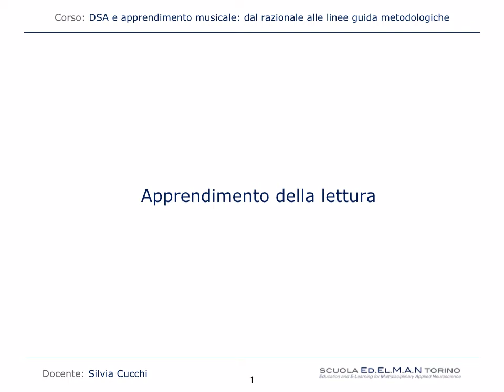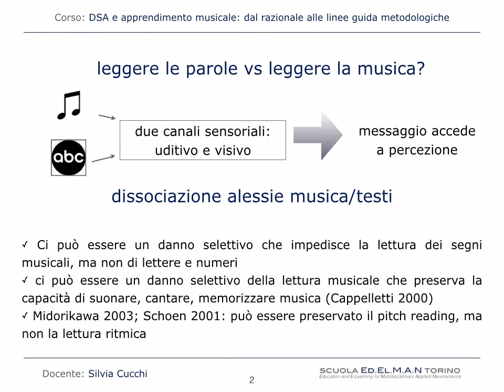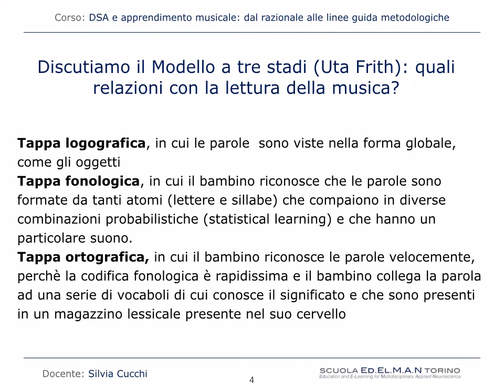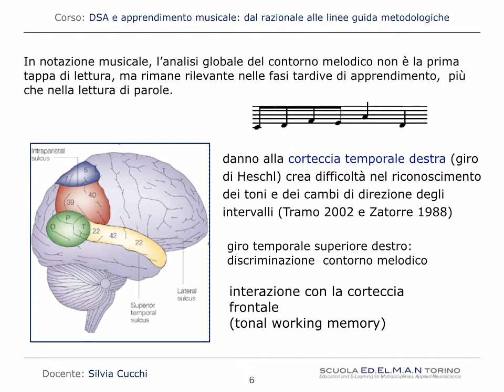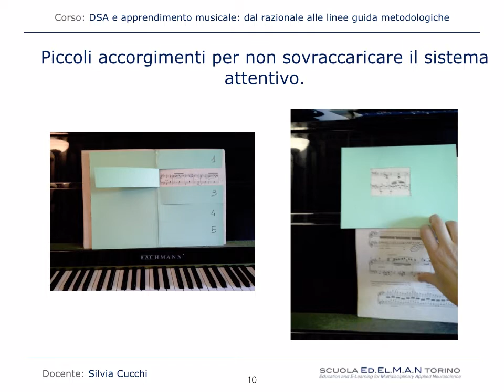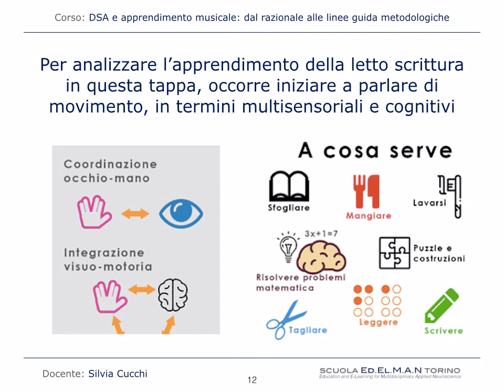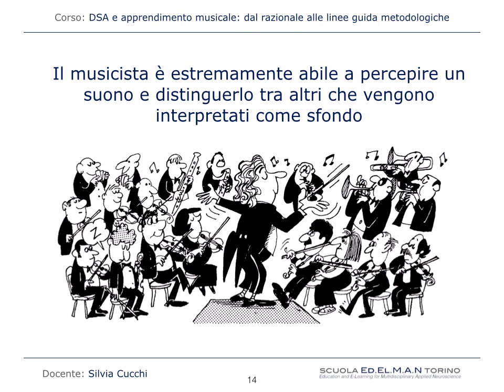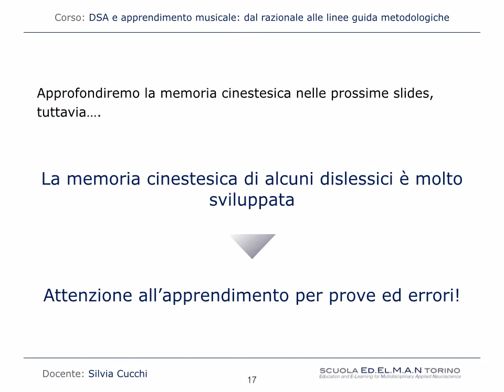4 Cuneo monografico La lettura della musica Modello a tre stadi